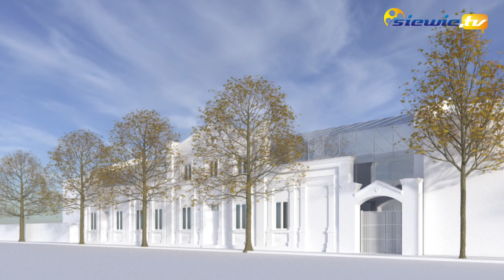W SIERADZKIM CENTRUM KULTURY KOŃCZY SIĘ REMONT, ROZPOCZNIE ROZBUDOWA - siewie.tv